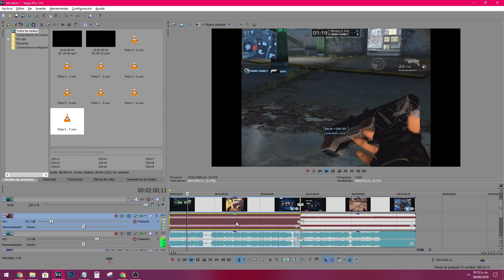(MK3) RUN-91 SAQUEADOR ARMAS DUALES | Modern Combat 5